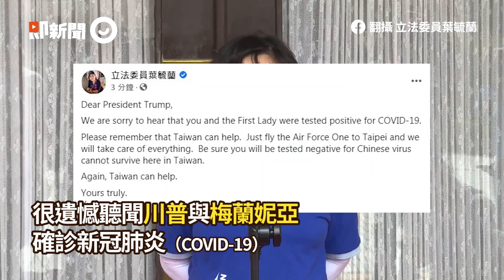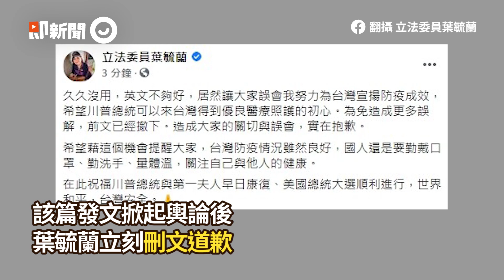葉毓蘭酸川普確診認「蹭熱度」 坦承：想讓更多人知道台灣防疫｜政治｜國民黨立委｜看新聞